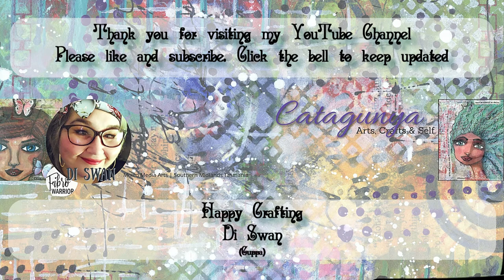Di Swan Presents: False Start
In this project, I had a massive False Start, but I was so pleased with my save. What do you think?

I am an artist